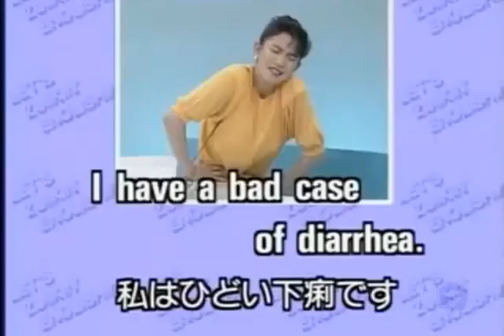Diarrhea - Neave TV